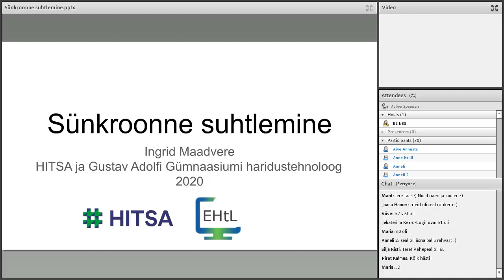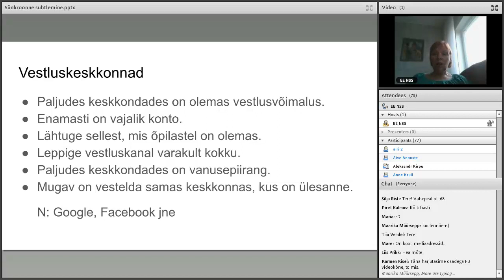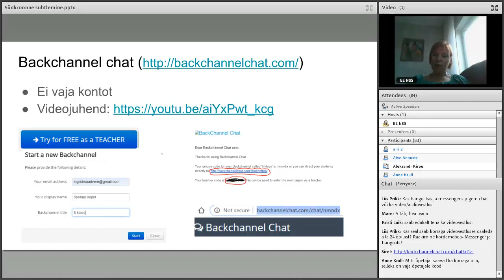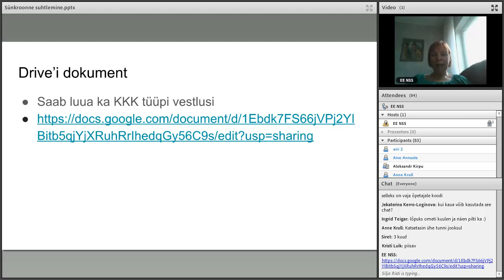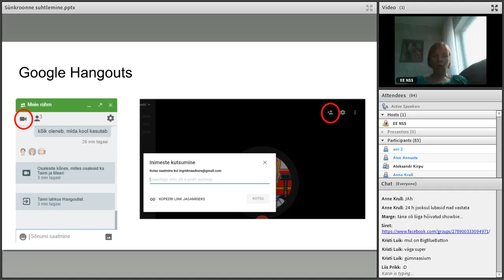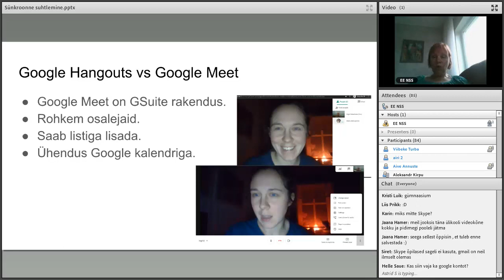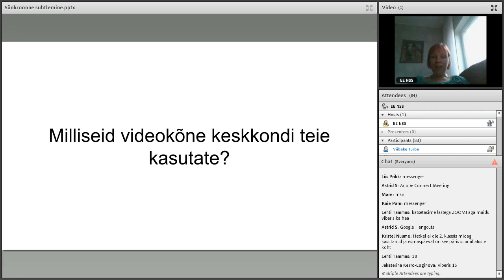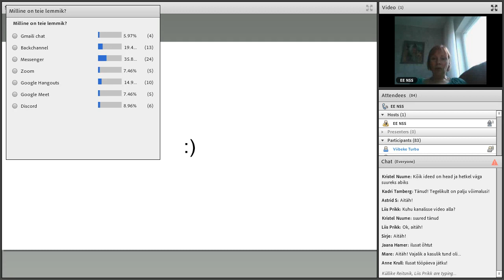Sünkroonne suhtlemine (+ vene subtiitrid)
Ingrid Maadvere annab veebiseminaril ülevaade sünkroonsetest suhtluskanalitest.
▶️ Kliki ja liigu kohe huvipakkuva teema juurde. Lisamaterjalid allpool:
01:34 Sünkroonne ja asünkroonne suhtlemine
05:02 Vestlused reaalajas
08:21 Gmaili chat
12:27 Backchannel chat
18:03 Drive'i dokument
19:43 Mida jälgida vestlusruumis?
25:40 Videokõned
27:55 Google Hangouts
34:28 Google Hangouts vs Google Meet
36:19 Zoom
39:13 Mida jälgida videokõnes?
42:20 Discord

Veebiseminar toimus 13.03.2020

▶️ NB! Kogu info e-koduõppe korraldamise kohta koguneb HITSA Korduma Kippuvate Küsimuste lehele